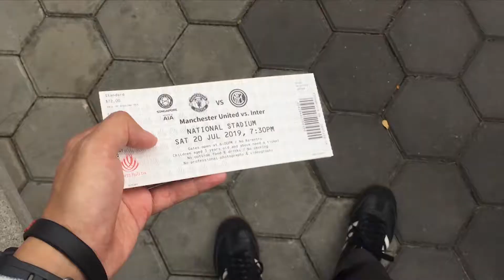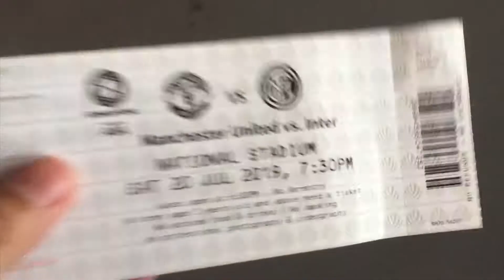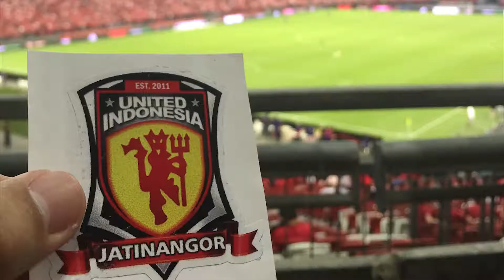Nonton Manchester United!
Alhamdulillah.
Yang menjadi keinginan banyak fans layar tancep kayak gua, Alhamdulillah kesampean. Dulu cuma angan-angan bisa nonton Manchester United secara langsung. Ngechants yang bener-bener buat pemain United bukan sekedar ke layar tancep :p

Cukup mengobati sakit hati fans United se-Indonesia yang gagal ngeliat mereka main di Jakarta 2009 lalu.

Banyak pengalaman dan pembelajaran dari perjalanan ini. 'The Real' awaydays Red Army haha.

Never Forgotten.

Bismillah, Insya Allah. next Old Trafford!

National Stadium, Singapura.